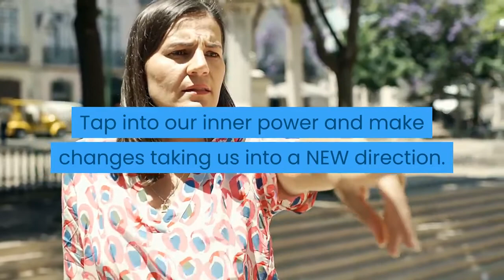Listen to the Whispers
As we move out of lock down, for many of us there is continued fear and uncertainty. Reports of spikes of the virus as we try to get back to some form of life — as we once knew. It's time to Listen to the Whispers.